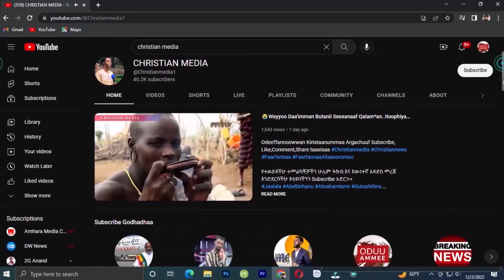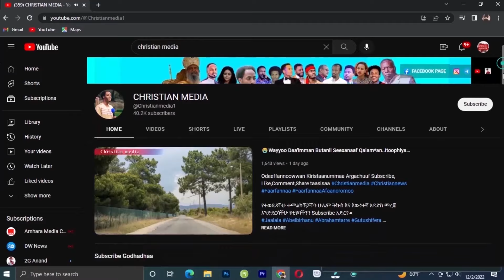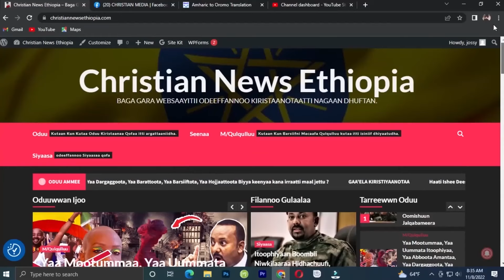😭Ajjeefne jedhanii nadhiisaanii sokkan😭Bakkankufee Of Wallaaleetti Waraabessi marse‼️Christian media